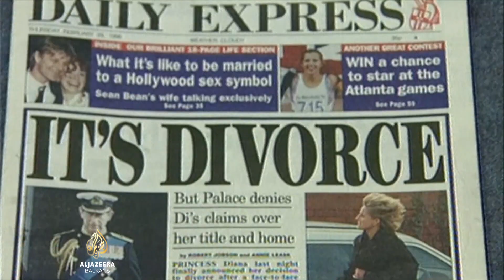Kralj Charles III - život pod lupom javnosti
Krunidba kralja Charlesa samo je jedan dio njegovog života koji je već desetljećima pod reflektorima javnosti.